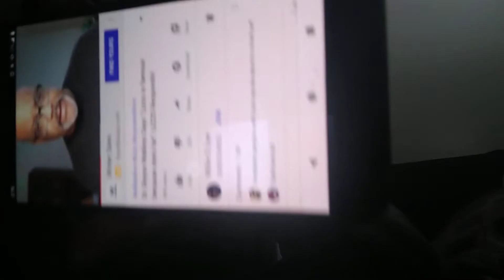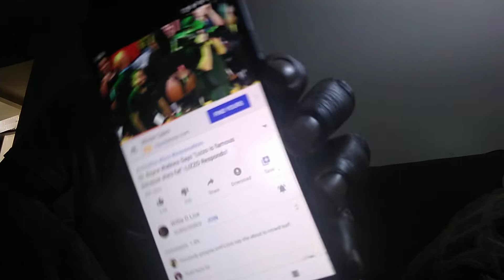Sista Lizzo!!! Boyce Watkins/Willie D content